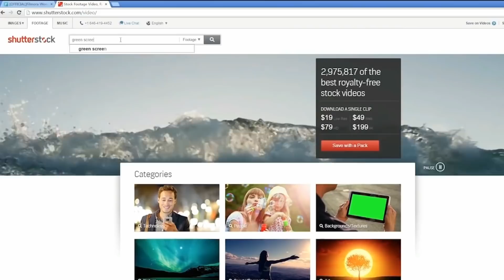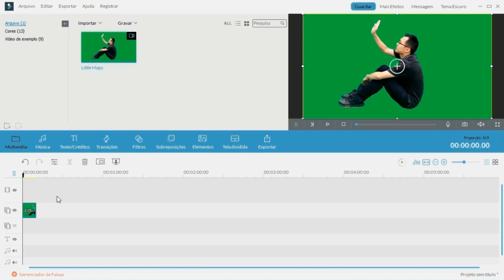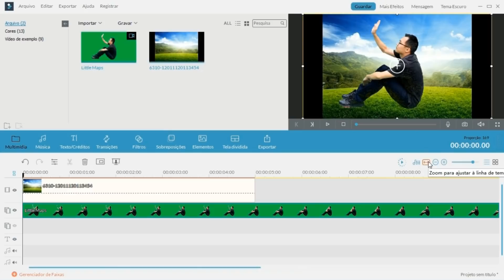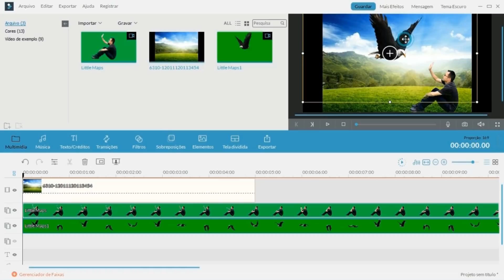Como criar um vídeo com CHROMA KEY/Tela Verde | Wondershare Filmora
Descubra como gravar um vídeo com Chroma Key/Tela Verde, como iluminar o vídeo corretamente e truques profissionais de edição. Além disso, veja também como editar um vídeo com Chroma Key/Tela Verde no Filmora.

Índice:
00:00 Como criar um vídeo com Chroma Key no Filmora.
00:36 Preparando o material com tela verde.
01:02 Como gravar um vídeo com Chroma Key.
01:45 Iniciando a edição com tela verde.
02:00 Abrindo as configurações avançadas de tela verde.
02:22 Substituindo o fundo de um vídeo.

Descubra como gravar este efeito: mostraremos o passo a passo completo, com todo o equipamento que você vai precisar. Explicaremos detalhadamente como montar um cenário com Chroma Key, como você deve fazer a iluminação corretamente e como você deve posicionar a sua câmera, com as configurações corretas para uma boa gravação.
Depois, ensinaremos como você pode fazer a edição dos seus vídeos usando a ferramenta Tela Verde do Filmora. Essa ferramenta permite que você substitua o fundo de um video, ou crie camadas invisíveis, usando um chroma key. Assista ao vídeo e confira!